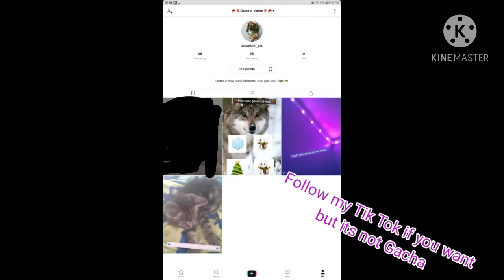🎄❄☕Wanna get your name written on a ornament?☕❄🎄*repost*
Comments were turned off last time so I had to repost this.